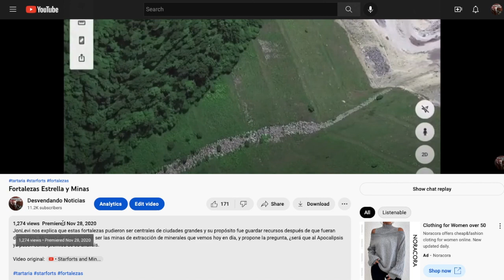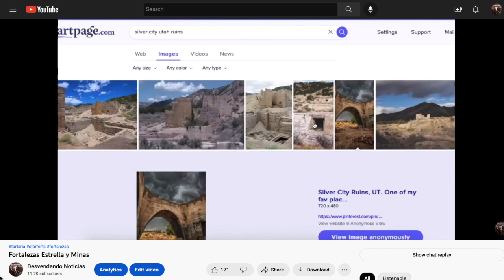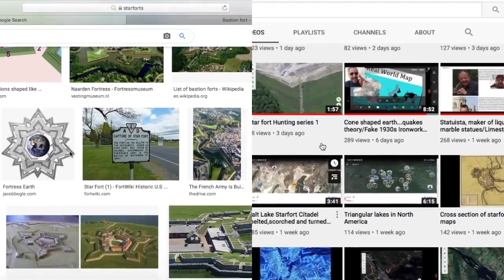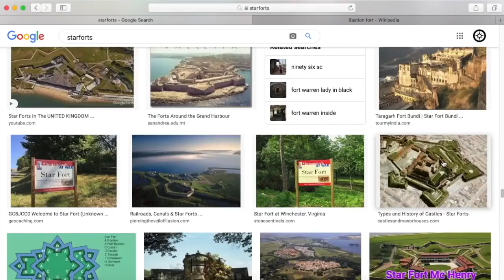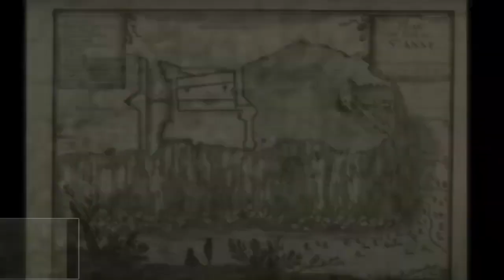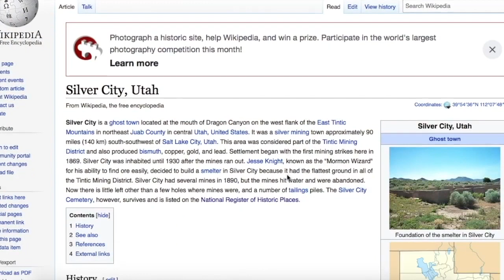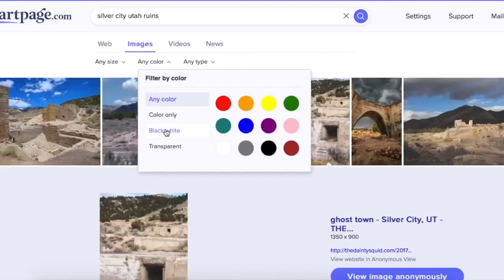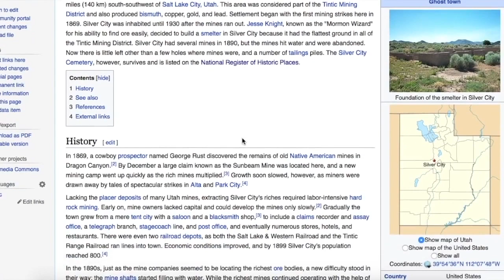¿Qué hay detás de las STARFORTS?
Starforts, que en español serían fuertes o fortalezas estrella, guardan muchos misterios, pero lo más llamativo es su forma GEOMÉTRICA. Jon Levi propone que tal si hubo ciudades con las mismas formas geométricas y aquello que llamamos MINAS es lo que quedó en estas estructuras subterráneamente.